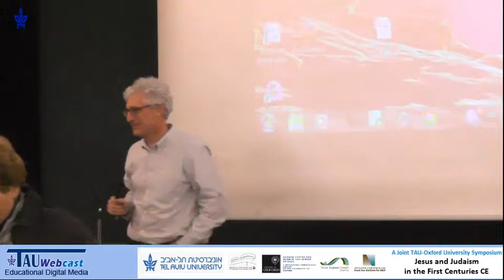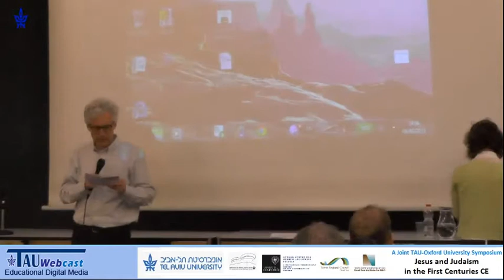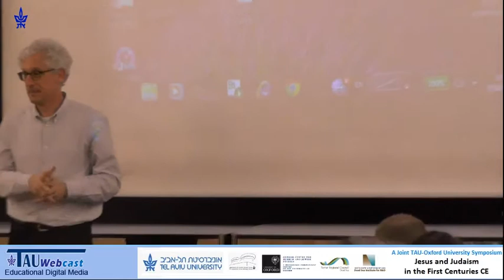Jews and Judaism in Gospel Traditions: a new perspective from the Gospel of Peter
Speaker: Mary Marshall, Faculty of Theology and Religion, Oxford University
"Jesus and Judaism in the First Centuries CE",
Tel Aviv University,
6.1.15